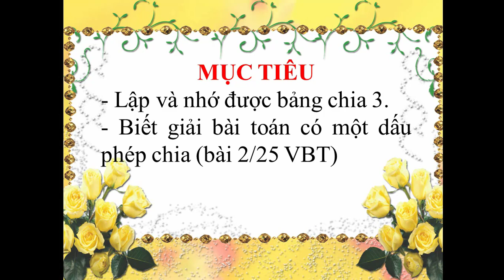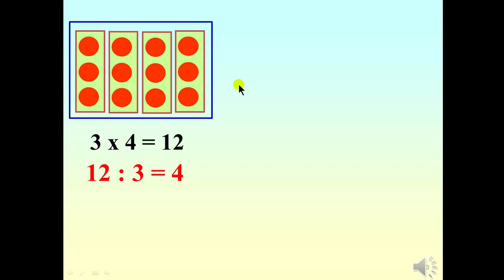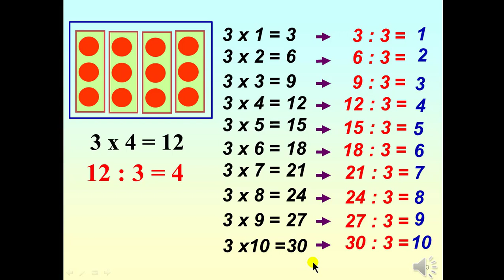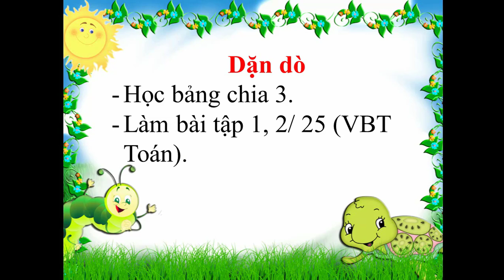Toán - lớp 2- tuần 23 (bảng chia 3)